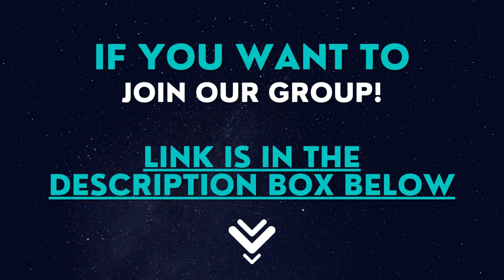The Easiest Winterhorn Skraev Dauntless Trial - Solo Sword Build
Here's the easiest sub-5 guide for this week's Winterhorn Skraev trials using sword.

I will post new content every week, as much as possible. Thank you very much.

👉💰💸😍If you spend Premium Currency, Platinum (dauntless store), or real money in Epic Games, please consider using my 𝗘𝗣𝗜𝗖 𝗖𝗥𝗘𝗔𝗧𝗢𝗥 𝗖𝗢𝗗𝗘 before buying something: 𝐂𝐇𝐔𝐅𝐅𝐄𝐃𝐁𝐔𝐍𝐍𝐘

TubeBuddy is the main tool I use to manage the backend of my YouTube channel. It has been a huge lifesaver when it comes to time management and properly optimizing my channel. They have tons of free tools you can check out right here!